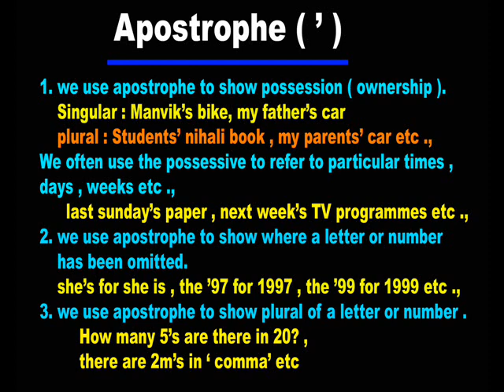Spoken english through telugu - phn -70 75 79 37 19